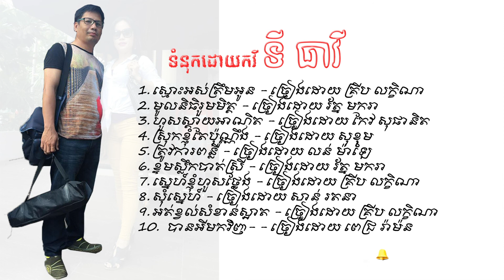ជ្រើសរើសពិសេស​Vol​ 06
Thank you all my friends and fans for your love and support my music. God bless you all!